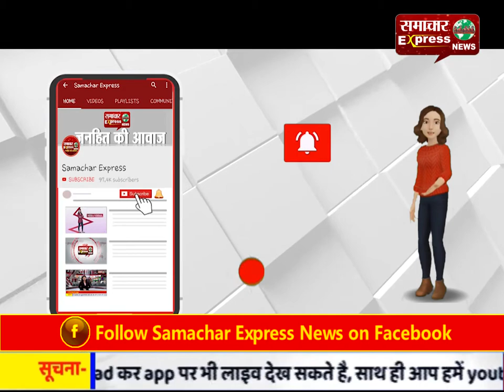रायपुर में राज्य जीएसटी ने पकड़ी 118 करोड़ रुपए की कर चोरी